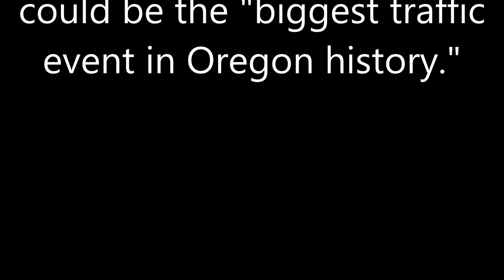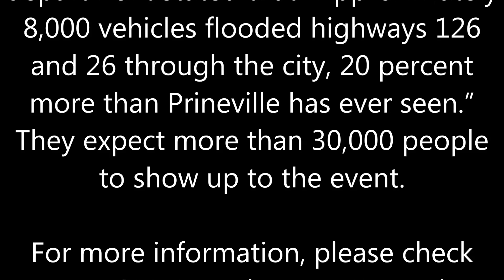Eclipse Watch; Aerial footage from a helicopter of thousands of parked cars.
Prineville - Central Oregon
The first total solar eclipse touching the continental United States since 1979 touches down on the Oregon coast between Lincoln City and Newport at 10:15 a.m. PDT.
DOT is  estimating at least 1 million people  (that’s right  1,000,000) will be arriving in  Oregon for Monday's total solar eclipse and  result could be the "biggest traffic event in Oregon history."
Three days ago, the sheriffs department stated that “Approximately 8,000 vehicles flooded highways 126 and 26 through the city, 20 percent more than Prineville has ever seen.” They expect more than 30,000 people to show up to the event.

This event has been in planning for at least a couple years between the event manager, the land owner, and all the relevant agencies in the area. They have fire trucks on site, medical aid on site, they have planned for waste disposal. Preparing the site was done under the close supervision of the land owner, and is on marginal land among the thousands of acres he owns.
Fuel prices rose in both Crook and Jefferson counties over Thursday ahead of the Symbiosis Gathering launch. As of 5:45 p.m., a GasBuddy heatmap showed a $2.84 per gallon average in Jefferson County and $2.95 per gallon average in Crook. Not bad really.

Business Insider (Photo of traffic cam)

Lopez has been reaching out to the public most of her adult life regarding many subject matters that revolve around government secrecies such as GMO’s, UFO Sightings, Morgellons Disease ,and Chemtrails, just to name a few. Lopez opened the online tabloid ‘The Truth Denied’ back in 2010 and has since acquired worldwide attention because of her global stance against Geoengineering (aka Chemtrails). Pat MacReynolds, anchorman for CBS news interviewed Lopez in 2011 on the secret geoengineering and weather modification programs. CBS later released 5 articles and 2 film debuts on the subject, basically debunking the phenomenon. Pat MacReynolds, later publically stated Lopez was “credible, factual and courageous”. Other subject matters that Lopez covers are GMO’s, Monsanto, Fracking, environmental health hazards, Morgellons Disease, Agenda 21 & 2030 , Gang stalking and illegal government surveillance programs that are increasingly on the rise. She covered the Hillary/Trump campaign in 2016, The North Dakota Pipeline, Government hearings on chemtrails, and continues her efforts to educate readers in support organic food.
Lopez hosted her own radio show for nearly 4 years, and the library of information can be found at THE TRUTH DENIED RADIO SHOWS on You Tube. Lopez is a published author and recording artist. She has appeared in documentaries, and has been interviewed by KPHO, LA TIMES, CBS NEWS, Icke,  along with countless other radio and TV talk shows.

Chemtrails, Genetically Modified Foods, Health, Government, Geoengineering, Climate Change, One World Government